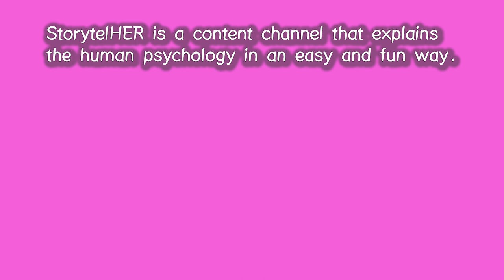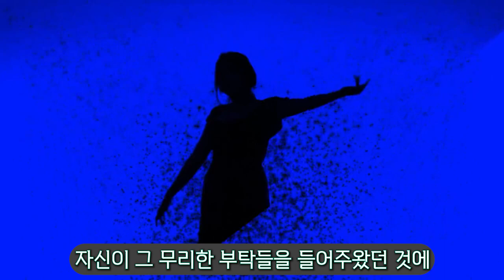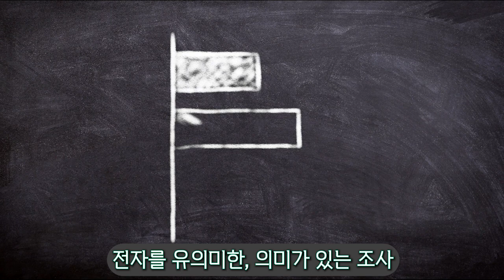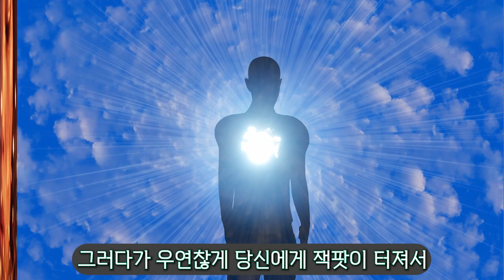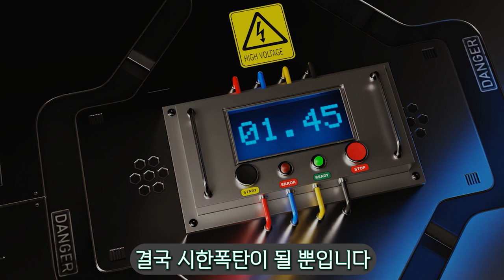99.6 이승기가 인간관계로부터 괴로움을 느끼고 있는 이유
무리한 부탁을 참고 견디는 것이 결국 시한폭탄을 안고 살아가는 것과 같음을 가수 이승기의 사례를 통해 이해하기 쉽게 설명해 드립니다